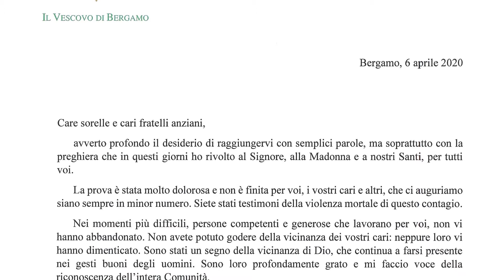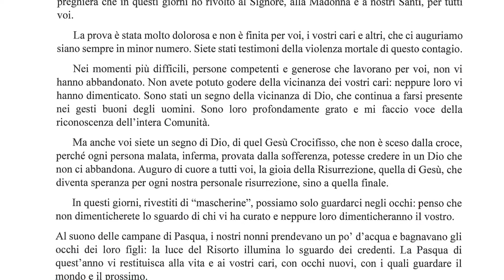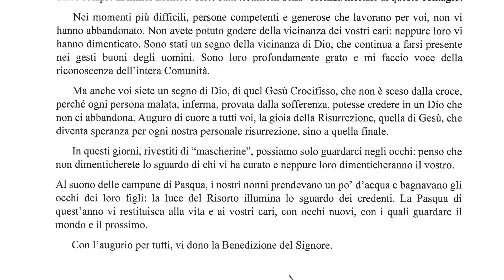Lettera del Vescovo Francesco Beschi agli Anziani - Pasqua 2020